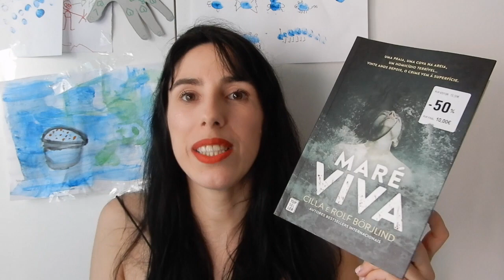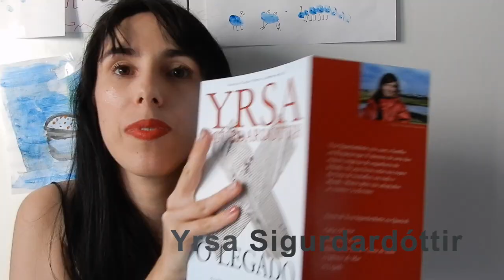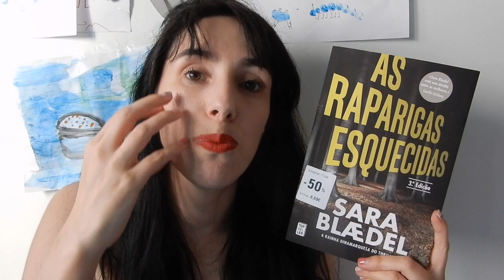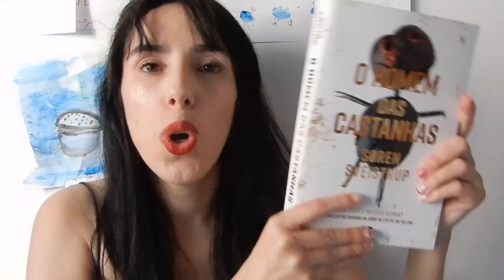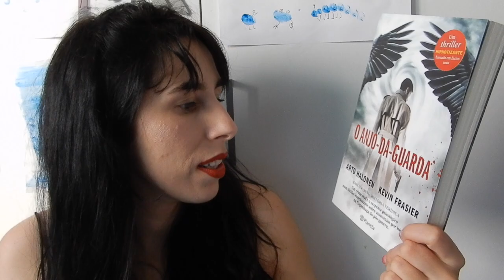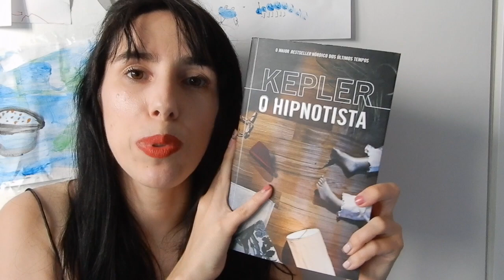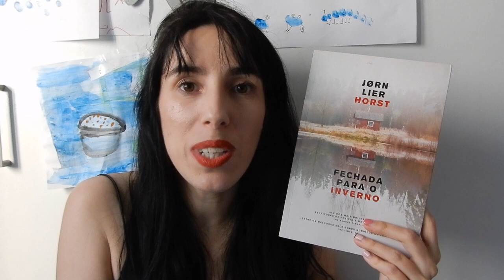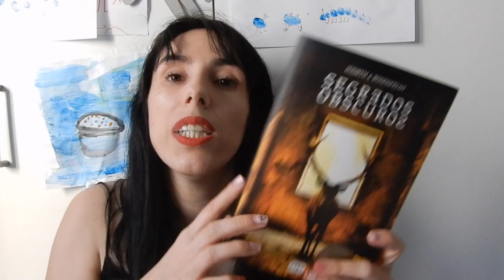TODOS OS THRILLERS NÓRDICOS DA MINHA ESTANTE 🔪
Neste vídeo mostro todos os meus thrillers nórdicos. Espero muito que gostes e seja útil para tirares sugestões de leitura.

Livros mencionados
O Pântano dos Sacrifícios